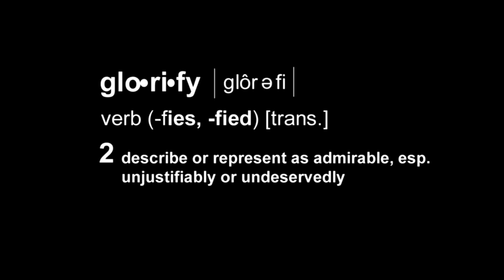The Big Lie: Glorify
Gang recruiters use the idea of 'glory' as a selling point to kids.  They convince kids that by joining a gang they are going to get rich, have all kinds of fun, and go somewhere in life.  In reality, gang memberslead a sad, violent life and typically remain in the same neighborhood, on the same street corner, making the same about of money they did at the onset.  Our entertainment industry frequently glorifies the gang lifestyle as constant partying, and as an easy way to make money; however, it is all a lie.  As several inactive gang members will tell you, the supposed 'money' isn't there and only goes to the top members in the gang.  Even an 'OG' (long time member / leader of the gang), frankly admits to the audience that he has none of the spoils he once believed gang life would provide.

For more information about gangs, or to request a copy of the video

Also, for updates in Public Safety from around the Commonwealth, check us out on Facebook- AGVAPublicSafety!